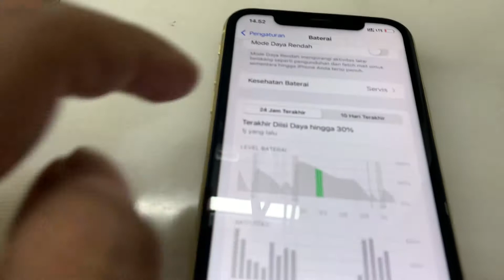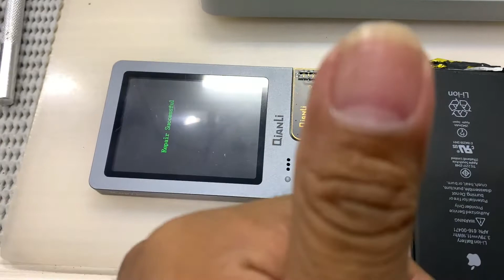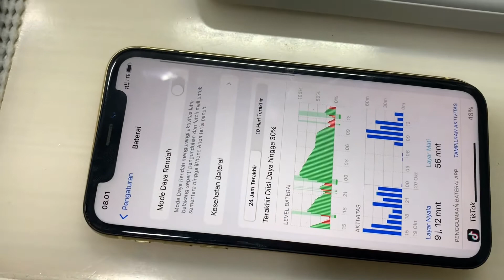CARA MENGGANTI BATERAI IPHONE XR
hallo gues
ganti baterai khususnya iphone xr dan iphone generasi terbaru tidak se gampang ganti baterai iphone generasi sebelumnya.
tanpa memindahkan bms yang asli ke baterai pengganti,baterai akan terdetek bukan original nan BATTREY HEALT tidak terbaca,serta status baterai "service".
bahan yg di perlukan pun cukup susah,seperti spot wolder dan box baterai
bagi teman2 yg ingin di bantu bisa bawa kemari...:)